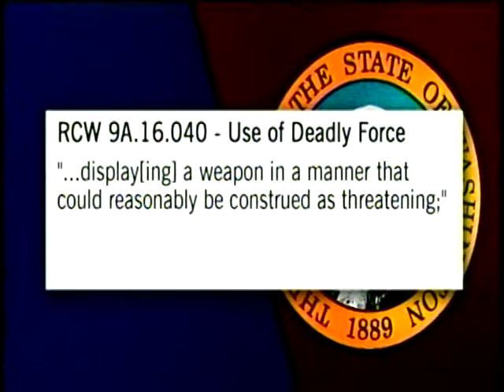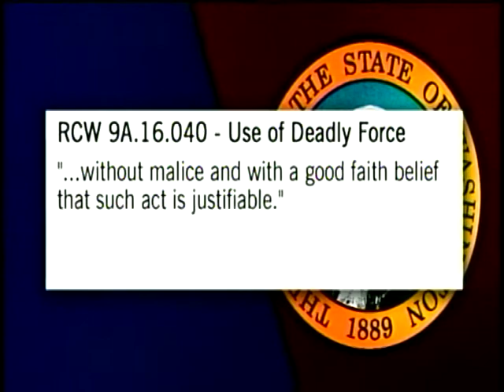When is deadly force justified?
When can a police officer legally shoot someone? The line that determines when cops can pull the trigger is somewhat vague and can be very subjective. KXLY4's McKay Allen reports.